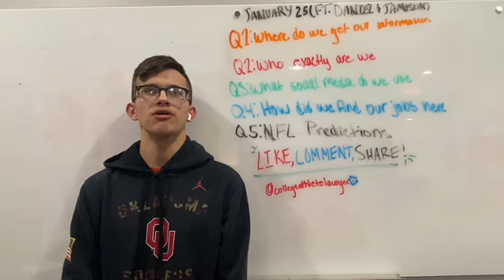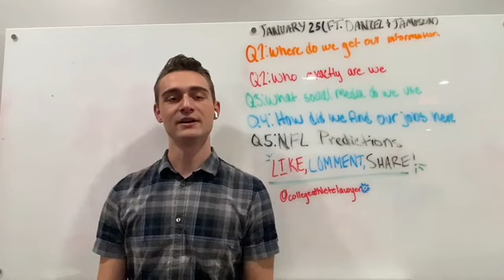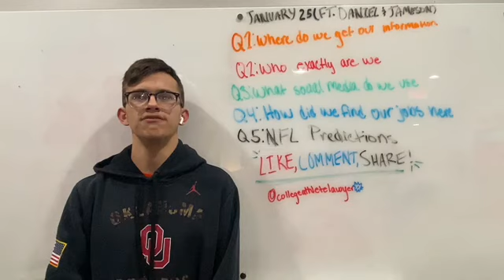Q&A with Daniel and Jameson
Here we answer some of the questions we have been asked in the past! Get to know us a little better and how we do what we do!